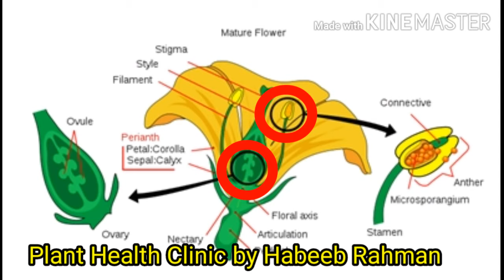മത്തനിൽ കായ പിടിക്കാത്തത്തിന്റെ കാരണങ്ങൾ, പരിഹാരം || കൃത്രിമ പരാഗണം || Hand pollination technique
Before you panic about the lack of fruit, let’s talk pumpkin plant pollination. First off, pumpkins, like other cucurbits, have separate male and female flowers on the same plant. That means that it takes two to make fruit. Pollen must be moved from the male flower to the female. The first blooms to appear are male and they remain on the plant for a day and then fall off. Do NOT panic. Female flowers bloom within the week or so and males will continue to bloom as well.
Before you can start hand pollinating the pumpkin plant, you need to identify the female and male blooms. On a female, look at where the stem meets the flower. You will see what looks like a small fruit. This is the ovary. Male flowers are shorter, lack immature fruit and usually bloom in clusters. There are two methods to hand pollinating, both simple. Using a small, delicate paint brush or a cotton swab, touch the anther in the center of the male flower. The swab or brush will pick up pollen. Then touch the swab or brush to the female flower’s stigma at the center of the bloom. You can also remove the male flower and shake it over the female to release the granules of pollen, or remove the male and all its petals to create a natural “brush” with the pollen laden anther. Then just touch the anther to the female flower’s stigma. That’s it! Once pollination has occurred, the ovary begins to swell as fruit develops. If fertilization did not occur, the ovary will wither away, but I have every confidence that you will be a successful hand pollinator.

Hai,
📌 എൻ്റെ പേര് ഹബീബ് റഹ്മാൻ. ഞാൻ മലപ്പുറം വിള ആരോഗ്യ കേന്ദ്രത്തിൽ ജോലി ചെയ്യുന്നു.
📌 ഈ ചാനൽ തുടങ്ങിയതിൻ്റെ ഉദ്ദേശം കൃഷിയെ കുറിച്ചുള്ള കുറച്ച് അറിവുകൾ നിങ്ങളുമായി പങ്ക് വെക്കുന്നതിന് വേണ്ടിയാണ്.
 📌 ഈ ചാനലിൽ നമ്മുടെ കൃഷിയിടത്തിൽ സാധാരണ കാണുന്ന
 രോഗങ്ങൾ,
കീടങ്ങൾ,
മൂലകങ്ങളുടെ അഭാവം,
 മറ്റു കാരണങ്ങൾ.
 എന്നിവയെല്ലാം കൊണ്ടുണ്ടാകുന്ന ലക്ഷണങ്ങളും അതിനുള്ള പരിഹാര മാർഗങ്ങളും
📌 അതുപോലെ കൃഷിഭവൻ ബന്ധപ്പെട്ട ചില സ്കീമുകൾ,
 അപേക്ഷ സമർപ്പിക്കേണ്ട വിധം,
അടുക്കളത്തോട്ടം തുടങ്ങിയ കൃഷിയുമായി ബന്ധപ്പെട്ട വിഷയങ്ങളാണ് വീഡിയോകളിൽ ഉൾപ്പെടുത്താൻ ഉദ്ദേശിക്കുന്നത്.
📌 അതുകൊണ്ട് എല്ലാവരും വീഡിയോകൾ മുഴുവൻ കാണുക, ഇഷ്ടപ്പെട്ടാൽ ലൈക് ചെയ്യുക, നിങ്ങളുടെ അഭിപ്രായം,സംശയങ്ങൾ എന്നിവ comment ആയി ചോദിക്കുക, മറ്റുള്ളവരിലേക്ക് ഈ അറിവ് എത്തുന്നതിന് വേണ്ടി share ചെയ്യുകയും ചെയ്യുക.